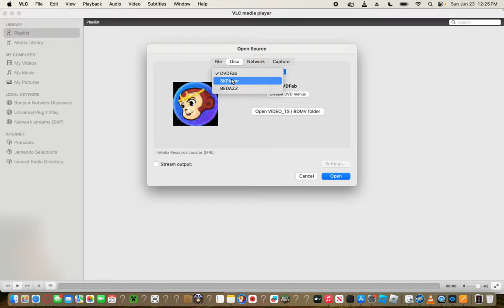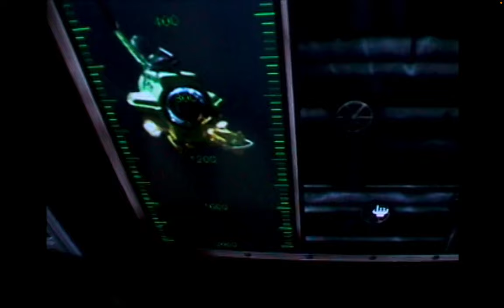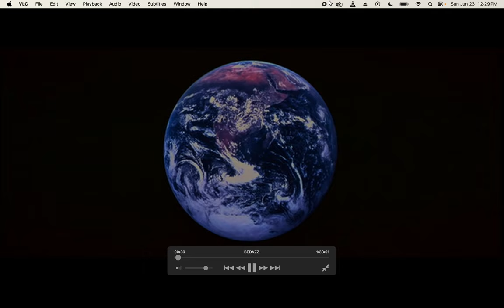Opening To Bedazzled DVD (2001, THX)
1. FBI Warnings
2. FOX DVD VIDEO Promo
3. Fame Selection
4. DVD Menu
5. 20th Century Fox Home Entertainment Logo (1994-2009)
6. THX Logo (Broadway)
7. 20th Century Fox Logo (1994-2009)
8. Regency Logo (1993, 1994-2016)

All Rights To Disney And 21st Century Fox